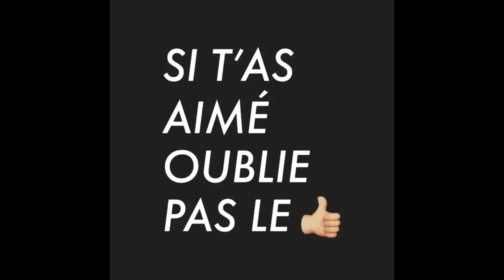ON A LAVÉ TILTED ! (on est mauvais)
p'tit top 1 , 10 kills plutot pas trop mauvais :s